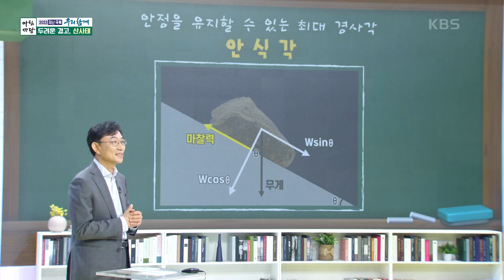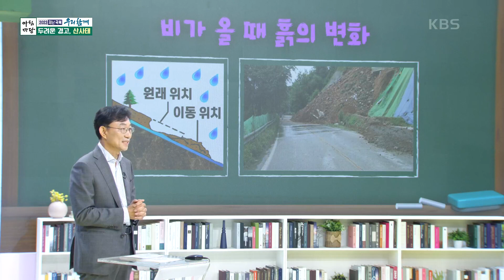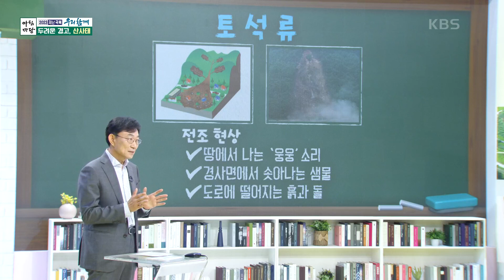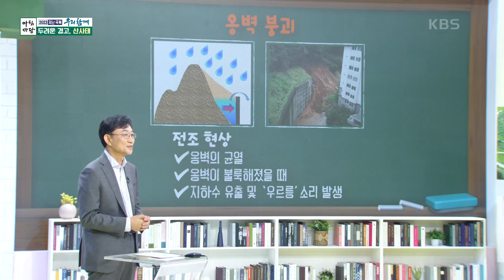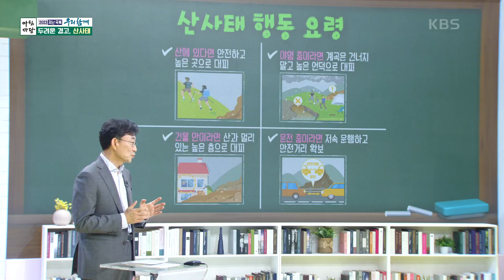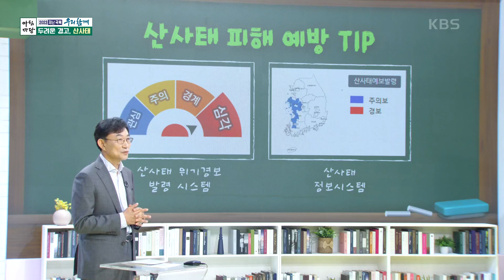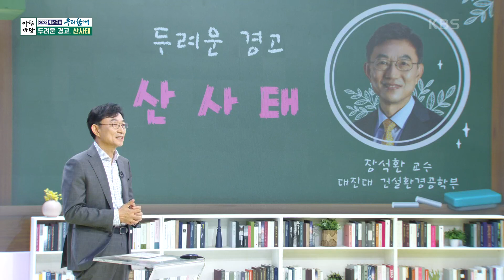장석환 교수의 ‘두려운 경고, 산사태’ [아침마당] | KBS 230727 방송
장석환 교수의 ‘두려운 경고, 산사태’